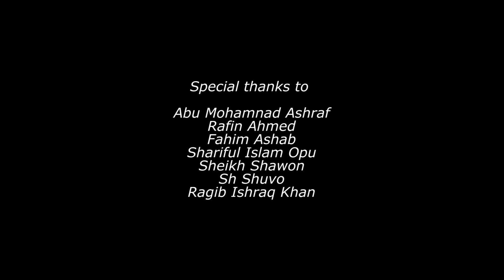JH Shuvo Birthday Celebration Football Match :: El Classico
Our CEO, Jobayer Hossain Shuvo's birthday was on the 26th of August. His loving wife & our senior adviser, Tanzina Nowrin wanted to arrange something different, something that he enjoys, he loves & cherish. So she arranged an El Classico match with his university friends & colleagues. It was an amazing, creative birthday celebration indeed for a die-hard Real Madrid C.F. Fan. We all enjoyed a lot..  :)

May Allah bless him with long, healthy, happy family life with Vabi & Z. Ameen.